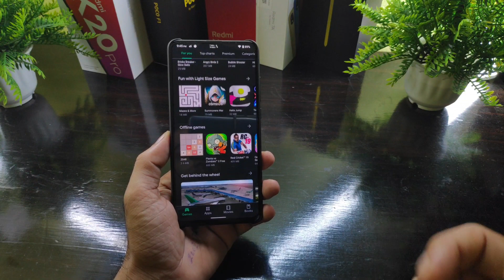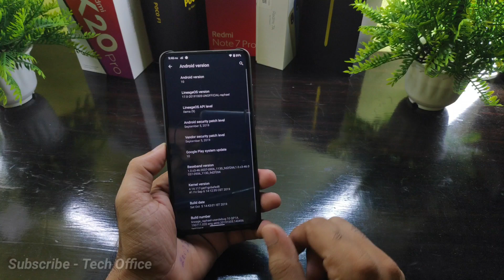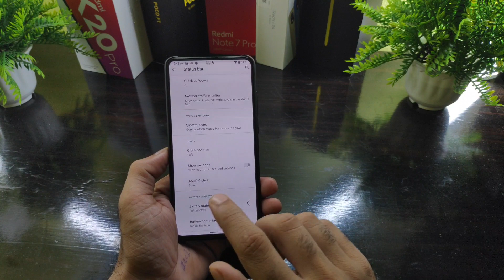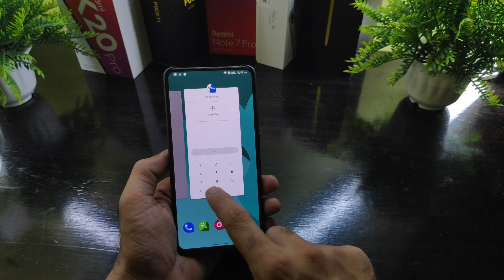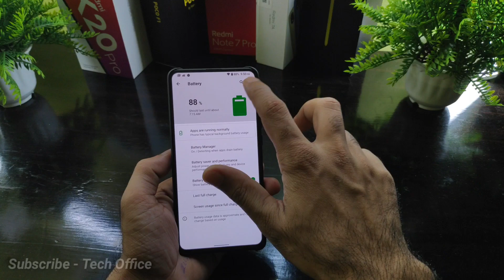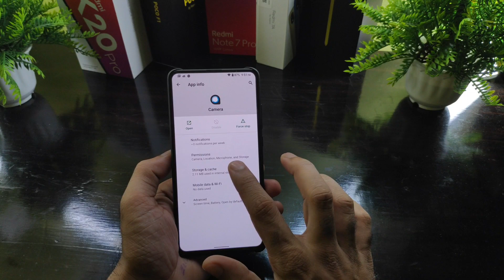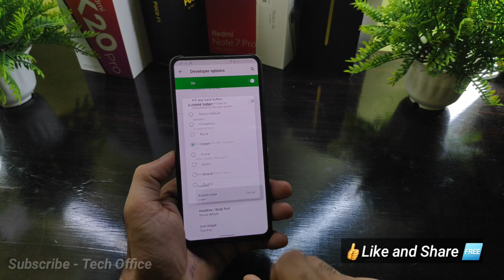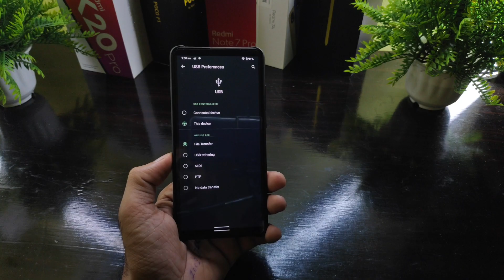Download Android 10 LineageOS 17.0 for Redmi k20 Pro Review and Install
/k20ProUpdates

🆓 MIUI 11 Updates channel link
/promiui

🔥Content
how to flash Android 10 LineageOS 17 ROM on K20 Pro,
how to flash Android Q LineageOS 17 ROM on K20 Pro,
how to flash Custom LineageOS on k20 pro,
how to flash Android 10 LineageOS on Mi 9t Pro,
Download LineageOS 17 for k20 pro,
Review of Android 10 LineageOS 17,
LineageOS 17 for Redmi k20 pro,
Redmi k 20 pro to LineageOS 17 android 10,

••●🔥Follow on/Group🔥●••

/techofficee
/TechOfficeWalls
/TechOfficeCloud

Telegram Groups
/TechOfficee_Official

UPI (Manoj kumar)
techofficee@ybl
Paytm (Mk Cyber Center)